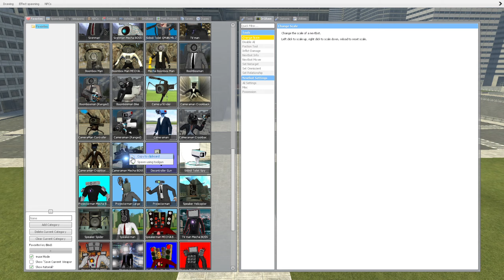NEW UPGRADED TITAN CAMERA MAN VS SKIBIDI TOILET COLLECTOR AND OTHERS In Garry's Mod!